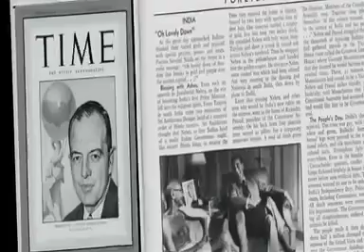Story of Sengol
Video from Dr.గట్టిగుండె వెంకయ్య